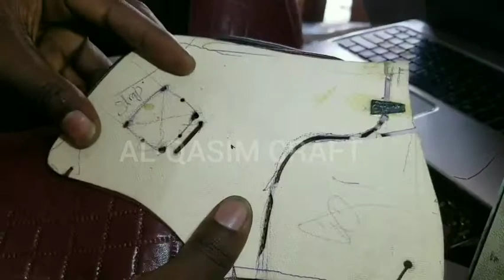How to make Boots in easy steps .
Boots making process for beginners in shoe making world.

URL:InShot